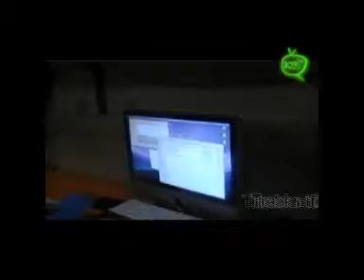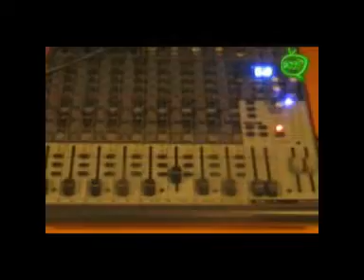Rebel De La Afro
Ucee radioshow met:Rebel de la Afro